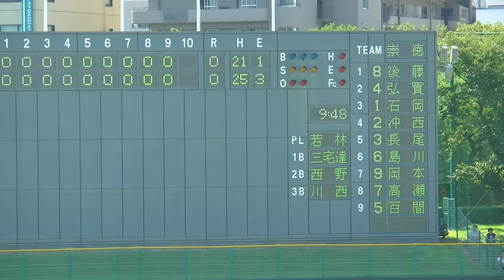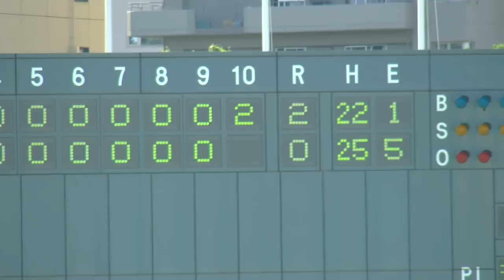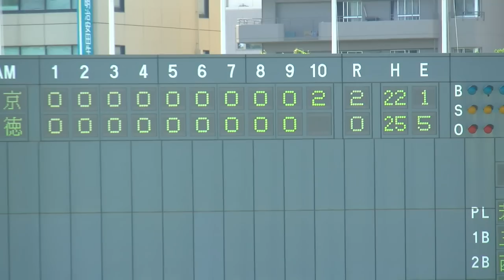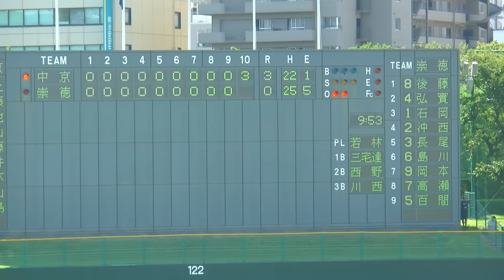第59回軟式高校野球 中京vs崇徳の準決勝“50回”決着の瞬間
第59回全国高等学校軟式野球選手権大会＠明石トーカロ球場
既報の通り、50回表に中京高校が3点を取って守りきり、四日間に及んだ長い延長戦がようやく終わりました。
(なお決勝戦は観戦していないので動画は有りません）
Camera：GC-PX1（JVC）